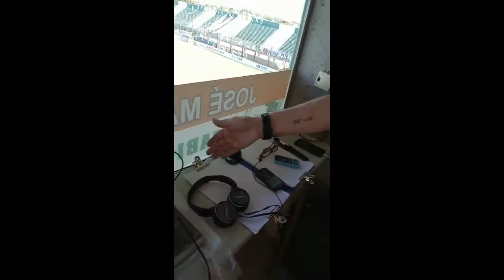Cobertura Sportivo Belgrano (2) - San Martín (1)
Sportivo Belgrano derrotó 2 a 1 a San Martín de Formosa por la 15° fecha de la Zona A del Torneo Federal A de fútbol.

Goles del partido:
- 30 PT: Sebastián Balmaceda (Sportivo Belgrano)
- 3 ST: Sebastián Balmaceda (Sportivo Belgrano)
- 47 ST: Cristian Ibarra (San Martín)

Cobertura: Santiago Peretti